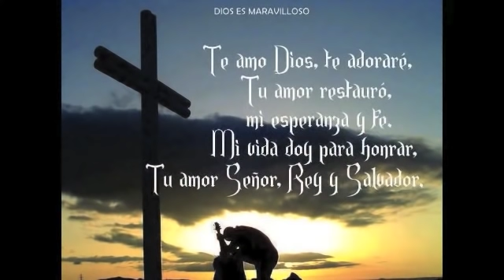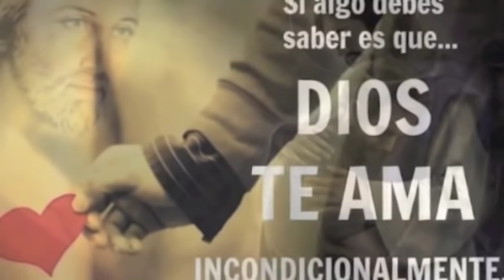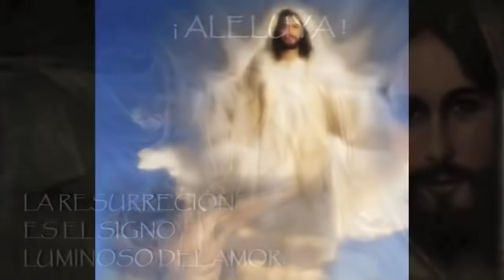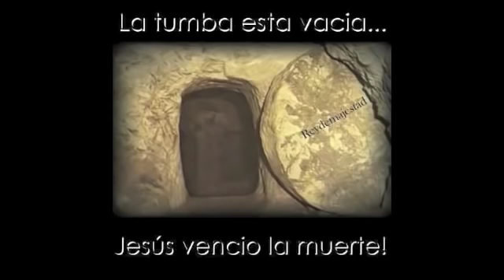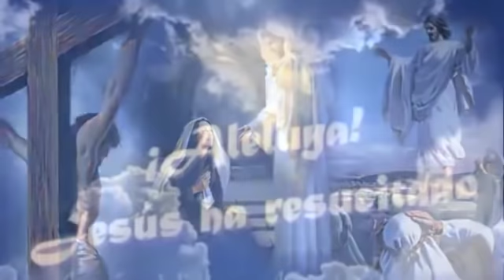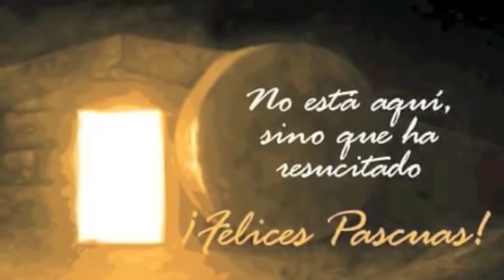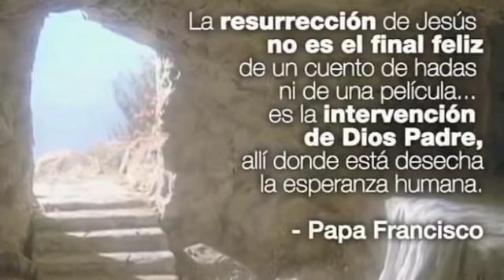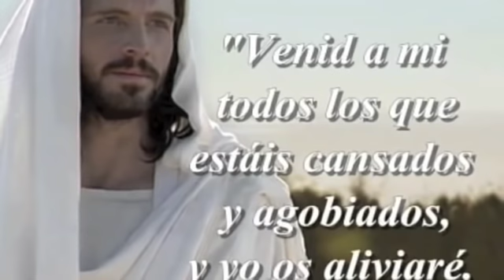CANCIONES PARA PASCUA